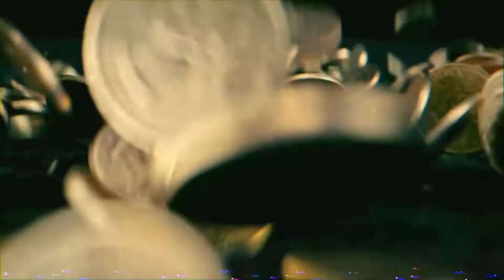80s Synth Sounds: Never Better - Mike Cameron (Official Music Video)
80s inspired synths, dance, sci-fi, synthwave, futurewave, dystopian, retro sound, retro look, computer generated animation. Inspired by horror, sci-fi movies of the 80s, especially John Carpenter's Christine and Halloween.